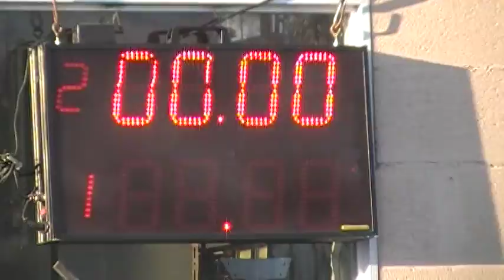300 Libres 03/06/2017 Clase 3 Picadas De Avellaneda El Canal De Todos.